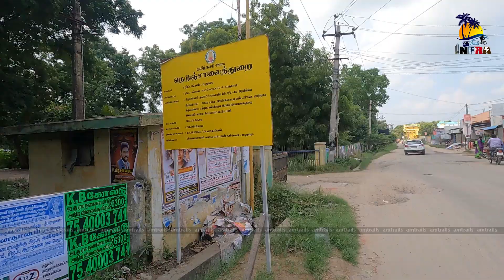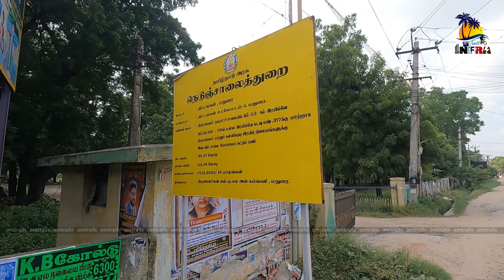Thirumangalam Rail Over Bridge Construction Update